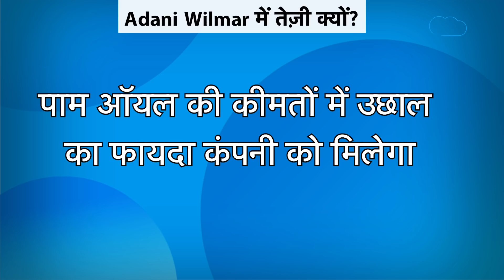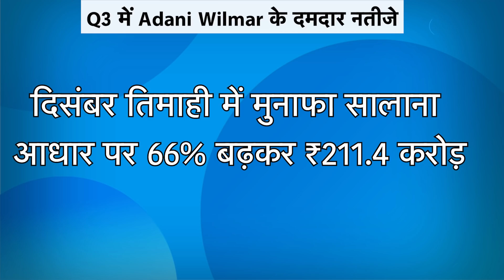Adani Wilmar बनेगा मल्टीबैगर ! | BIZ Tak